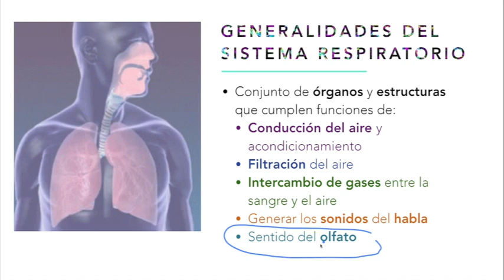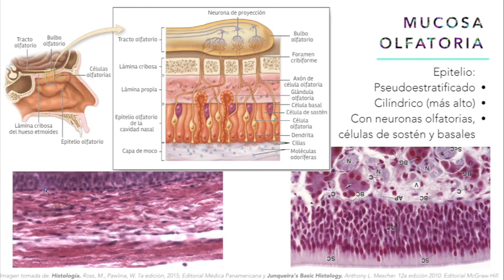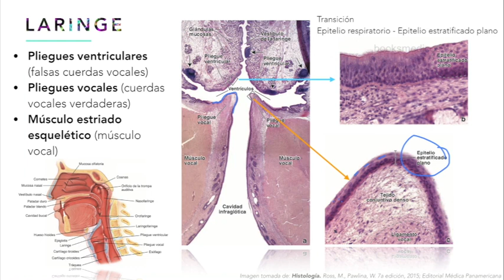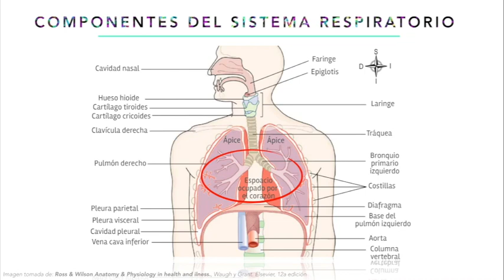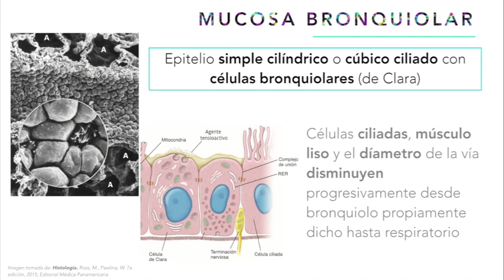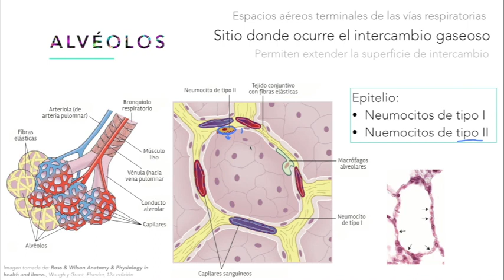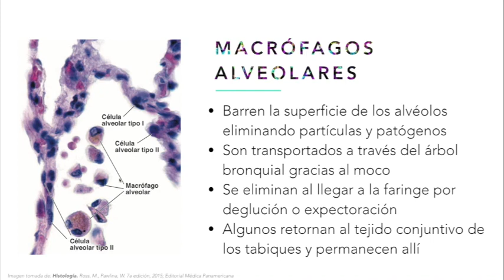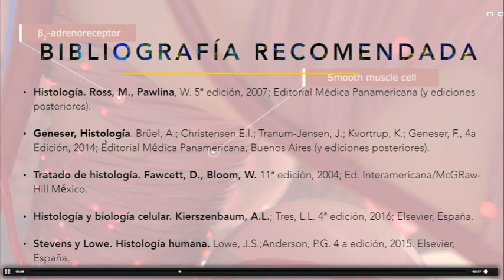ESFUNO - CVR - Sistema Respiratorio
Cardiovascular y Respiratorio
Teórico - Sistema Respiratorio
Bruno Pannunzio
2020